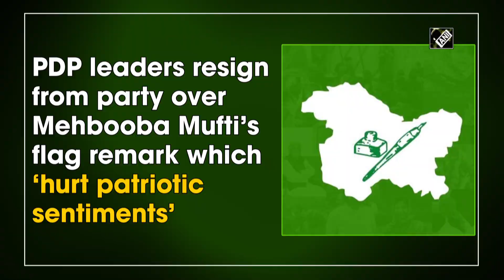PDP leaders resign from party over Mehbooba Mufti's flag remark which 'hurt patriotic sentiments'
Jammu, Oct 26 (ANI): People's Democratic Party (PDP) leaders TS Bajwa, Ved Mahajan and Hussain A Waffa resigned from the party on Monday stating that they feel quite uncomfortable over some of party chief Mehbooba Mufti's flag remark and undesirable utterances especially which hurt patriotic sentiments. "Our national flag is our pride. We have been hurt by her statement. Today, we have shown the people of Jammu and Kashmir that we are secular. There are many party leaders and workers who may resign," said Ved Mahajan. "The nation and the national flag come first, after that comes the states and the political parties. The national flag is our identity", said PDP leader Hussain A Waffa.